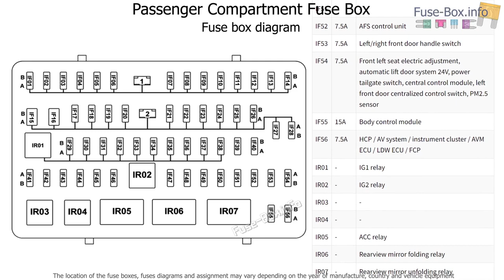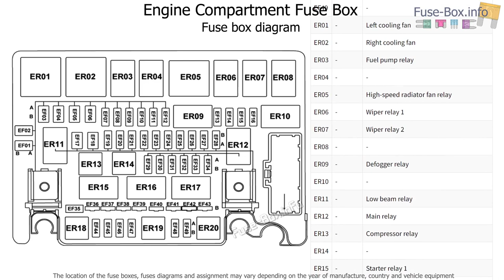Fuse box location and diagrams: GAC GS4 (2019-2023)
Fuse box diagrams (location and assignment of electrical fuses and relays) for GAC GS4 (2019, 2020, 2021, 2022, 2023).